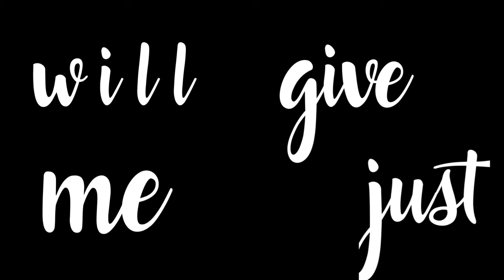ᴀᴊᴍᴠ - ᴍᴏᴏɴᴅᴜꜱᴛ (ᴄᴏᴍᴘʟᴇᴛᴇᴅ!)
-ᴄʟɪᴄᴋ ꜱʜᴏᴡ ᴍᴏʀᴇ-

~ɪʟʏꜱᴍ, ʜᴀᴠᴇ ᴀɴ ᴀᴍᴀᴢɪɴɢ ᴅᴀʏ!

ᴅᴏɴᴇ ᴛᴀʟᴋɪɴɢ ᴜᴘ ᴛʜᴇʀᴇ, ᴛʜᴀɴᴋ ᴍᴇ ʟᴀᴛᴇʀ (:

ᴋ ᴀʟꜱᴏ ʀᴇᴀᴅ ᴅᴏᴡɴ ʜᴇʀᴇ
☼ ꜱᴛᴀʟᴋ ᴍᴇ ☼

ɪɴꜱᴛᴀɢʀᴀᴍ -- ɪᴍ ʟᴀᴍᴇ ꜱᴏ ɪ ᴅᴏɴ'ᴛ ʜᴀᴠᴇ ᴏɴᴇ
ᴀɴɪᴍᴀʟ ᴊᴀᴍ -- ɪᴍᴀɢɪɴᴀᴛɪᴏɴꜰʟᴜꜰꜰ  - ʜᴛᴛᴘ://ᴡᴡᴡ.ᴀɴɪᴍᴀʟᴊᴀᴍ.ᴄᴏᴍ
ʏᴏᴜᴛᴜʙᴇ -- ᴍɪꜱᴛᴇʀꜰʟᴜꜰꜰ ᴀᴊ
ꜱᴋʏᴘᴇ -- ᴍɪꜱᴛᴇʀꜰʟᴜꜰꜰᴀᴊ

ᴛʜᴀɴᴋ ʏᴏᴜ ᴀʟʟ ꜱᴏ ᴍᴜᴄʜ ꜰᴏʀ ʏᴏᴜʀ ꜱᴜᴘᴘᴏʀᴛ, ʏᴏᴜ ᴀʟʟ ᴍᴇᴀɴ ꜱᴏ ᴍᴜᴄʜ ᴛᴏ ᴍᴇ! ɪʟʏꜱᴍ ☼

ʙᴜᴅᴅʏ ʀᴇQᴜᴇꜱᴛꜱ ᴀᴛᴍ -- ❌

ꜱᴜʙꜱᴄʀɪʙᴇ ᴛᴏ ʙᴇᴄᴏᴍᴇ ᴀ ♡ꜰᴜʀʙᴀʟʟ♡
ʜᴀ ɪ ᴍᴀᴅᴇ ᴛʜᴀᴛ ᴜᴘ ʀɪɢʜᴛ ᴏɴ ᴛʜᴇ ꜱᴘᴏᴛ (;

ᴛʜɪꜱ ɪꜱ ᴀ ᴋɪᴅ ꜰʀɪᴇɴᴅʟʏ ᴄʜᴀɴɴᴇʟ, ʙᴇᴄᴀᴜꜱᴇ, ꜰʀᴀɴᴋʟʏ, ɪ ᴀᴍ ᴏɴᴇ ʟᴏʟ

ღ ɪɴꜰᴏʀᴍᴀᴛɪᴏɴ ღ

♡ꜱᴏɴɢ-- ᴍᴏᴏɴᴅᴜꜱᴛ
♡ᴀʀᴛɪꜱᴛ-- ɪꜱ ɪᴛ ʙᴀᴅ ᴛʜᴀᴛ ɪ ᴅᴏɴ'ᴛ ᴋɴᴏᴡ ᴛʜɪꜱ ʟᴏʟ?

♡ᴛʜᴜᴍʙɴᴀɪʟꜱ ᴍᴀᴅᴇ ᴡɪᴛʜ: ᴘɪxʟʀ

♡ᴍɪᴄʀᴏᴘʜᴏɴᴇ: ʙʟᴜᴇ ꜱɴᴏᴡʙᴀʟʟ

♡ʀᴇᴄᴏʀᴅᴇᴅ & ᴇᴅɪᴛᴇᴅ ᴡ/ ᴡᴏɴᴅᴇʀꜱʜᴀʀᴇ ꜰɪʟᴍᴏʀᴀ
ɪᴍ ꜱᴜʀᴘʀɪꜱᴇᴅ ʏᴏᴜ'ʀᴇ ꜱᴛɪʟʟ ʜᴇʀᴇ ᴛʙʜ ʟᴏʟ ɪᴛ'ꜱ ᴄᴀʟʟᴇᴅ ᴅᴇᴅɪᴄᴀᴛɪᴏɴ (;

♡ɪɴᴛʀᴏ ᴍᴀᴅᴇ ʙʏ: ᴍᴇ, ʏᴀ

♡ᴘꜰᴘ ᴍᴀᴅᴇ ʙʏ: ᴛᴏᴀꜱᴛʏᴡᴀꜰꜰʟᴇꜱᴀᴊ ᴏɴ ᴀᴊ *ɪ ᴛʜɪɴᴋ?*

♡ᴄʜᴀɴɴᴇʟ ʙᴀɴɴᴇʀ ᴍᴀᴅᴇ ʙʏ: ᴍᴇ, ʏᴀ

ᴀᴄᴛɪᴠᴇ✔
ɪɴᴀᴄᴛɪᴠᴇ❌

-ꜰʟᴜꜰꜰɪ